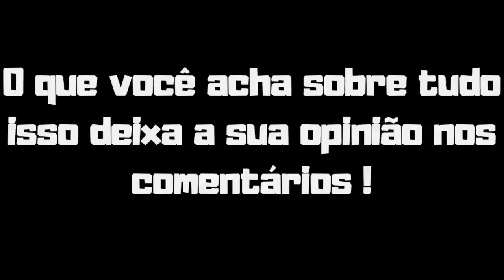A P0LÊMICA PESADA com CORREA GORGO e JASON DONO BLACKSKULL OPINA SOBRE VEJA!!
A P0LÊMICA DO SOFA! DONO DA BLACKSKULL OPINA SOBRE E+ VEJA!!

Marcelo Bela dono da Blackskull Suplementos falando sobre a p0lêmica do especialistas de sofa envolvendo Eduardo Correa, Gorgonoid e Jason projeto giga veja!!

Marcelo Bela falando sobre Eduardo Correa, Marcelo Bela falando sobre Gorgonoid, Marcelo Bela falando sobre Jason, Marcelo Bela falando sobre especialista de sofa,